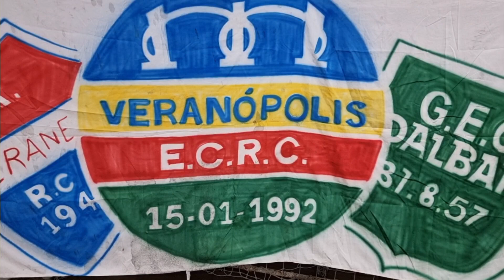Coletiva pré-jogo Esportivo x VEC pela Série A2 2024 do Gauchão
coletiva VEC pentacolor | Lateral do Veranópolis Esporte Clube, Johann, conversa com a imprensa antes do clássico contra o Esportivo, nesta quarta-feira (03), fora de casa, pela Série A2!
Confira: